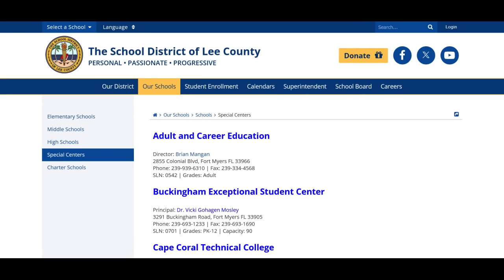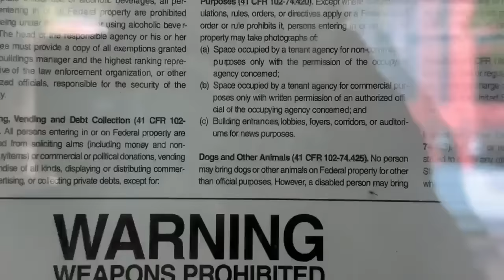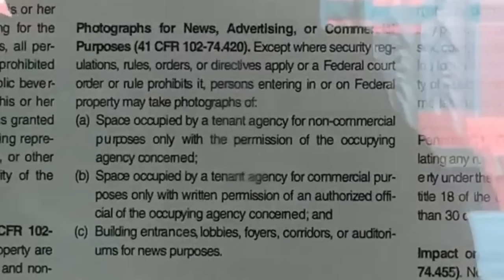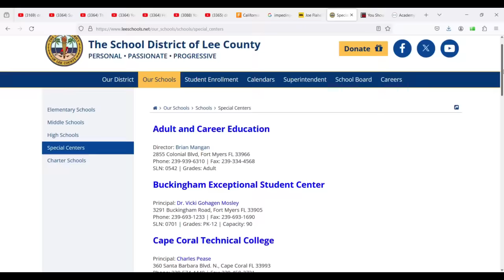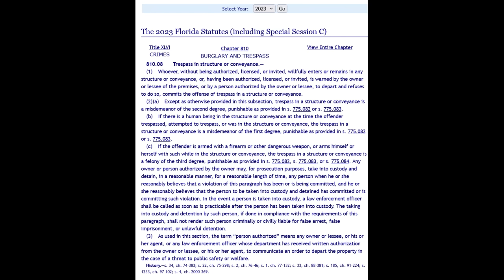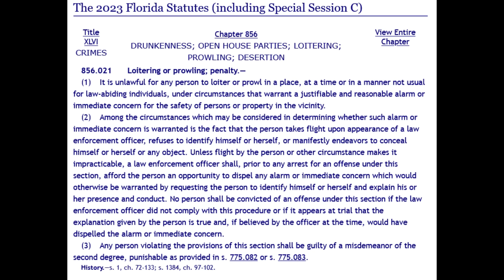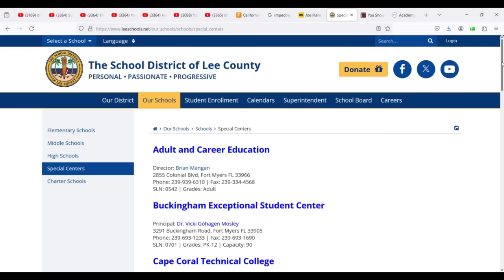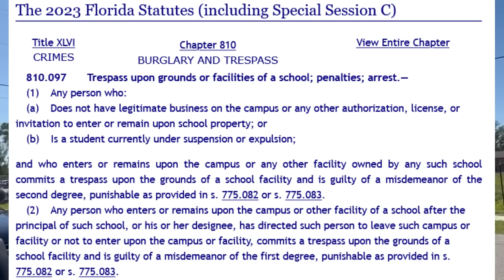Oh Poor Little Joey Gets Trespassed From a School in Lee County, FL. and Had to Show His ID. Hahaha